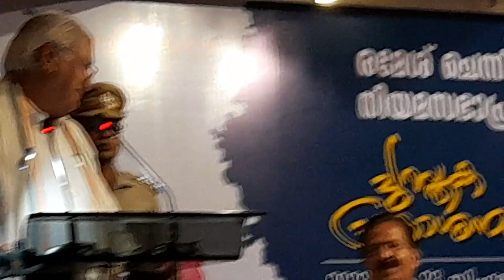സൂപ്പർ സന്ദേശവുമായി ഗവർണ്ണർ : "രമേശ് ചെന്നിത്തലയുടെ "നിയമസഭാ പ്രസംഗങ്ങൾ" - പുസ്തകം പ്രകാശന ചടങ്ങിൽ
HON'BLE GOVERNOR SHRI ARIF MUHAMMAD KHAN'S SPECIAL SPEECH IN THE BOOK RELEASE FUNCTION IN TRIVANDRUM
സൂപ്പർ സന്ദേശവുമായി ഗവർണ്ണർ : "രമേശ് ചെന്നിത്തലയുടെ "നിയമസഭാ പ്രസംഗങ്ങൾ" എന്ന പുസ്തകം ഗവർണ്ണർ ശ്രീ ആരിഫ് മുഹമ്മദ് ഖാൻ പ്രകാശനം ചെയ്ത ചടങ്ങിൽ അധ്യക്ഷത വഹിച്ചുകൊണ്ട് എൽ.ഡി.എഫ് കൺവീനർ ശ്രീ ഇ.പി.ജയരാജൻ,, മുതിർന്ന കോൺഗ്രസ് നേതാവ് ശ്രീ വി.എം.സുധീരൻ, യു.ഡി.എഫ്. കൺവീനർ ശ്രീ എം.എം.ഹസ്സൻ എന്നിവരും പങ്കെടുത്തു.  (തിരുവനന്തപുരം മാസ്ക്കറ്റ് ഹോട്ടലിൽ 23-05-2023 നു നടന്ന ചടങ്ങിൽ നിന്നുള്ള ദൃശ്യം) - അഞ്ചു വർഷം പ്രതിപക്ഷ നേതാവായിരുന്നപ്പോൾ ശ്രീ രമേശ് ചെന്നിത്തല ചെയ്ത നിയമസഭാ പ്രസംഗങ്ങളുടെ സമാഹാരം..